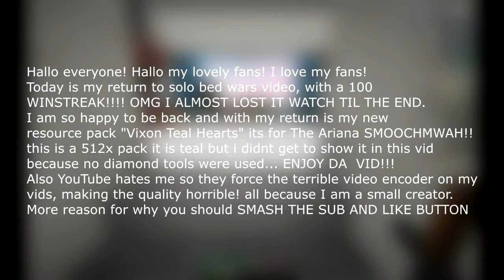SOLO BED WARS LEADERBOARD PLAYER RETURNS **100 WINSTREAK** + NEW PACK RELEASE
enjoy this new video and new pack this video was insane! i am so happy to be back :)

                                                -OPEN ME FOR MORE SOCIALS-

💖 COMMENT: "Gray team was sniping" FOR A HEART 💖

1 DOWNLOAD = 1 LIKE/SUB??? 💖

hypixel solo bed wars insane clutch the most insane vixon #2 highest solo FKDR on the board insane games clutches bed wars winstreak